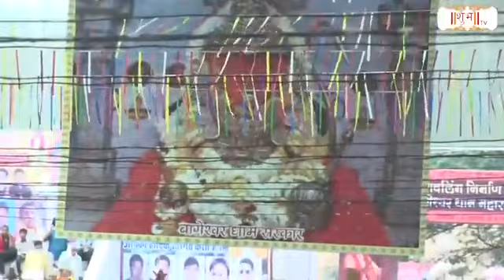वीर हनुमाना अति बलवाना | Veer Hanumana Ati Balwana Ram Ram | Bageshwar Dham Sarkar Bhaijan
वीर हनुमाना अति बलवाना | Veer Hanumana Ati Balwana Ram Ram  | Bageshwar Dham Sarkar Bhajan